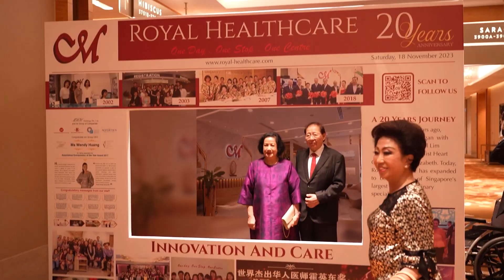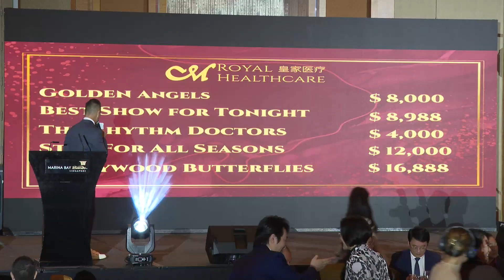🎥 Behind The Scenes | Royal Healthcare 20th Innovation and Care Anniversary Event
🎉 Thank you for joining us at the 20th Innovation and Care Anniversary Event. Your presence truly made it an unforgettable celebration!🙌

🎥Watch this special video to review the behind-the-scenes of our anniversary event, featuring milestones, and heartfelt moments.

Operating Hours:
Weekdays 8:30am to 6pm, Saturday 8:30 am to 1pm ( Closed on Sunday)